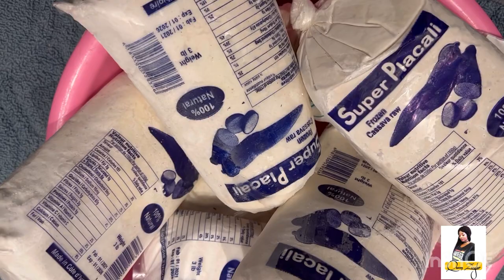Comment préparer la Chikwangues, kwanga, Mangbere, baton, bobolo/ How to cook Cassava bread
Salut la famille! J’espère que vous allez tous bien. Voici une nouvelle vidéo pour vous comment préparer la chikwangue. Qui se fait à base de manioc, j’espère que cette vidéo vous plaira. Dans la vidéo j’ai expliqué étape par étape. N’hésitez pas de like la vidéo et partage pour m’encourage la famille.